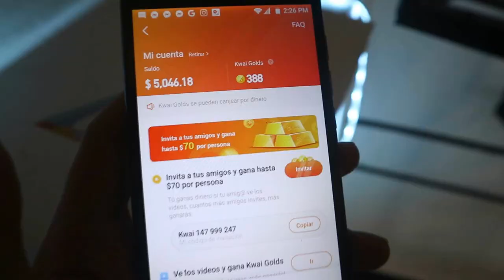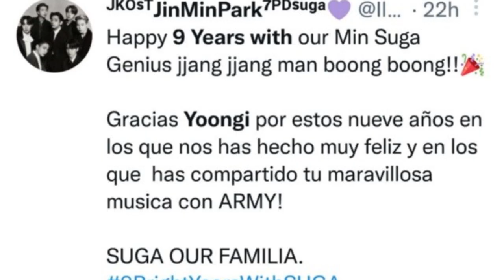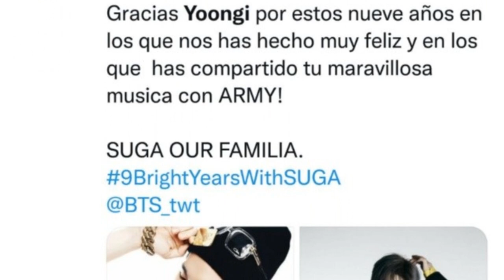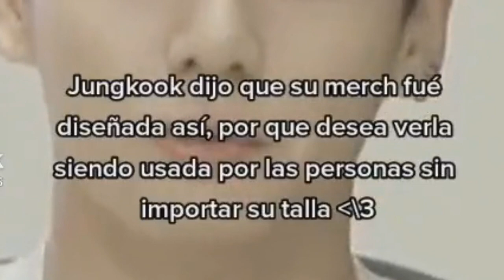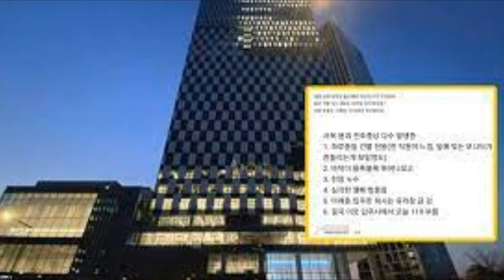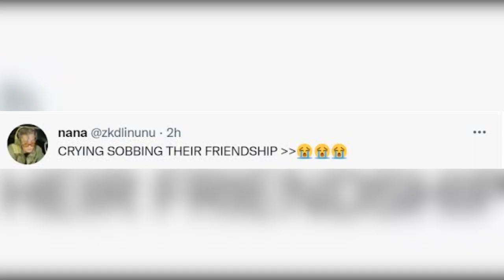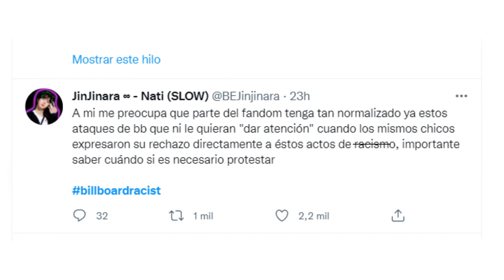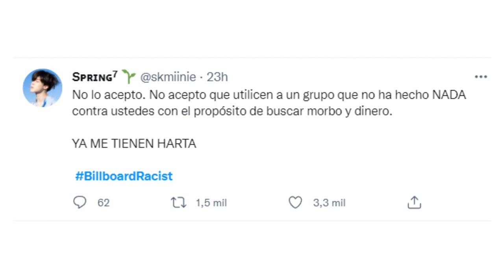DE ÚLTIMO MINUTO! M4LAS NTICIAS PARA BTS! EDIFICIO EN PELIGR0! FELICITAN A LOS RECIEN CASADOS!